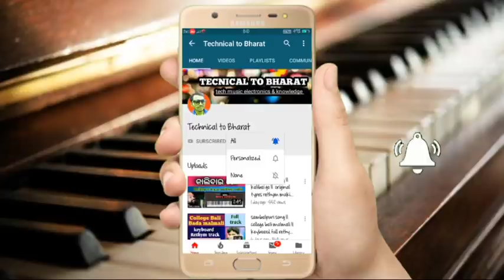Sambalpuri song ll kebhe hate chudi pindhabu re ll piano tutorial & keyboard rhythm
Sambalpuri song ll kebhe hate chudi pindhabu re ll piano tutorial & keyboard rhythm. you very very much.
About-technical to bharat is a you tube channel,where you will find all piano notes 🎹 ,.